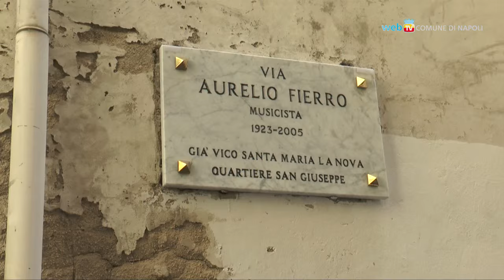Intitolato ad Aurelio Fierro Vico Santa Maria la Nova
Vico Santa Maria La Nova, a pochi passi da via Pino Daniele, è stato intitolato al musicista Aurelio Fierro. Presenti alla cerimonia, con  l'assessore alla cultura Nino Daniele, la famiglia e i colleghi dell'artista scomparso nel 2005.